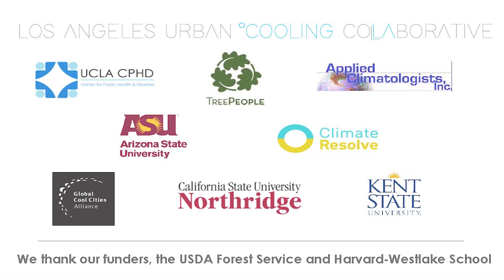L.A. Urban Cooling Collaborative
Climate experts, including TreePeople's Director of Research, Edith de Guzman, discuss urban heat and the lives that can be saved if we utilize the proper tools to mitigate it.